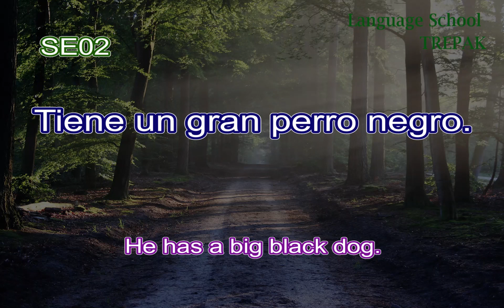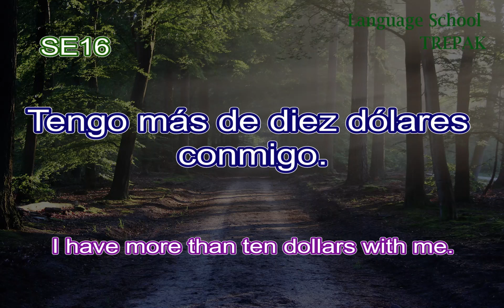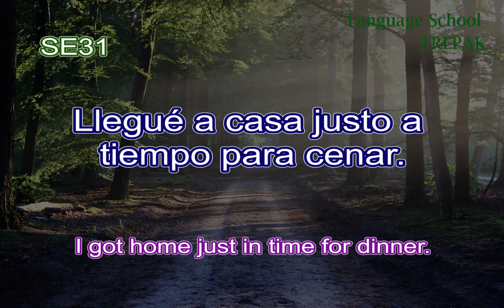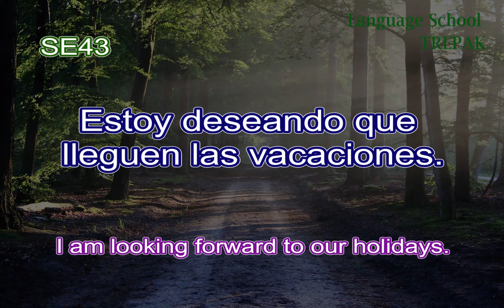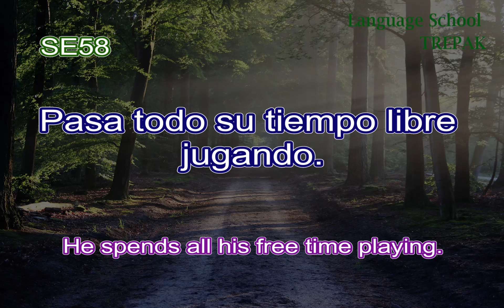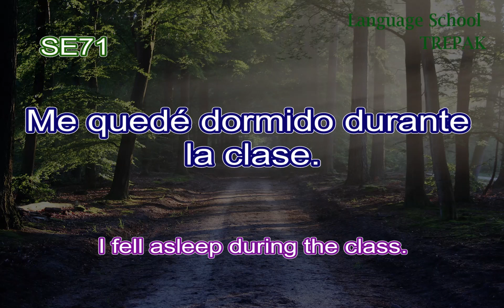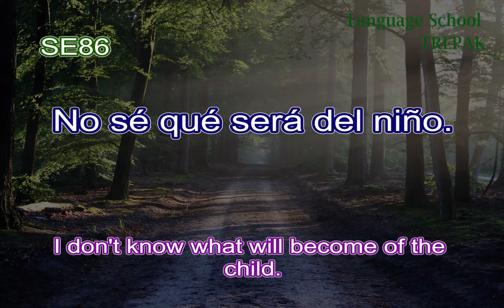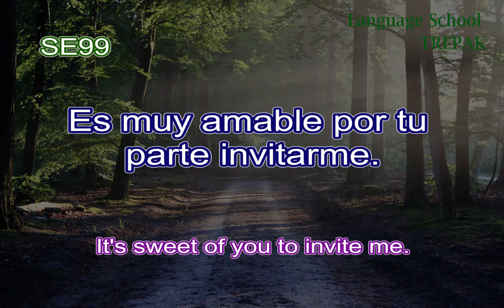99 basic Spanish sentences to help you get used to the Spanish vol2